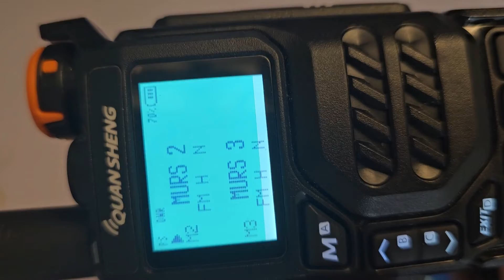Change the Screen Color of Quensheng UV-K5.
In 30 seconds change the backlight of your Quensheng UV-K5 to any color you wat.